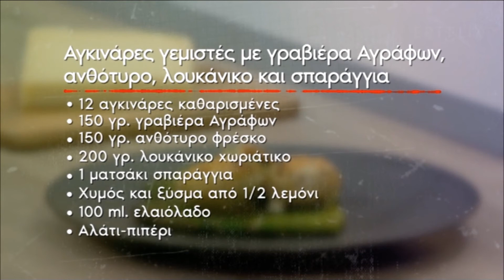ΠΟΠ Γραβιέρα Αγράφων: Όλα όσα πρέπει να γνωρίζετε!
Η χώρα μας διαθέτει μια μεγάλη ποικιλία ΠΟΠ τυριών με χαρακτηριστικό τρόπο παρασκευής και ασύγκριτη γεύση. Ενδιαφέρεστε να τα γνωρίσετε καλύτερα και να τα εντάξετε στην κουζίνα σας;

Σε αυτό το βίντεο ο διαιτολόγος- διατροφολόγος Πάρης Παπαχρήστος συζητάει με τον chef Μανώλη Παπουτσή για τη διατροφική αξία του ΠΟΠ τυριού Γραβιέρα Αγράφων. Παρέα το χρησιμοποιούν για να φτιάξουν γεμιστές αγκινάρες με τυρί και λουκάνικο οι οποίες συνοδεύονται με ψητά σπαράγγια στην εκπομπή της ΕΡΤ2 "ΠΟΠ Μαγειρική".

Σχετική αρθρογράφηση:
- Αγκινάρα